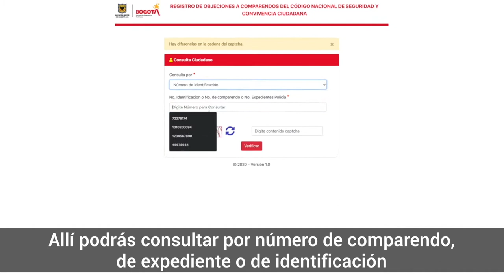Paso a paso para objetar un comparendo en caso de tener una justificación válida del comportamiento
Si te impusieron un comparendo y tienes una justificación válida del comportamiento, puedes objetarlo en los 3 días hábiles siguientes a su imposición en este link ➡️ Con cultura ciudadana y el respeto por las normas lograremos una buena convivencia.